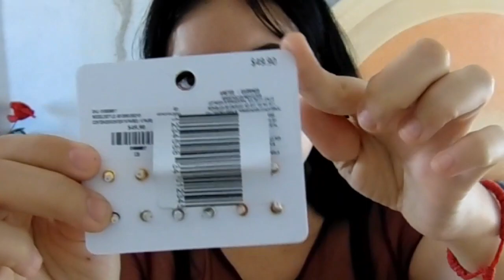Haul de Cuidado con el Perro cosas lindas y buen precio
Hola mis bonitas y bonitos el día de hoy les traigo este video de unos Outfits que me compre en esta tienda que se llama cuidado con el perro esta súper padre la ropa linda buena calidad y excelentes precios espero y les guste y si les gusta haganmelo saber en comentarios los quiero mucho demasiado hasta la próxima besos 😘😘😘💕✌